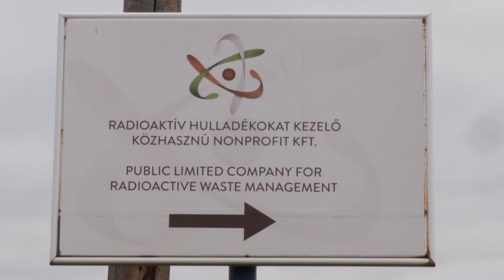A radioaktív hulladéktárolás területén bővítették ismereteiket a TEIT tagjai. 20191127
A radioaktív hulladéktárolás területén bővítették ismereteiket a TEIT tagjai. Belföldi tanulmányi utazásuk során a Kisnémedi és Püspökszilágyi határán található Radioaktív Hulladék Feldolgozó és Tárolóban tettek látogatást.